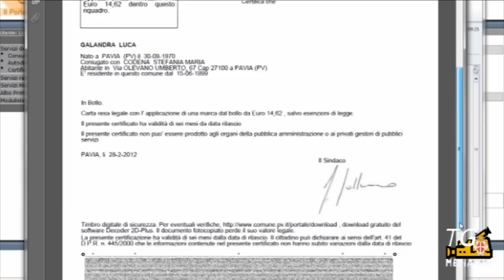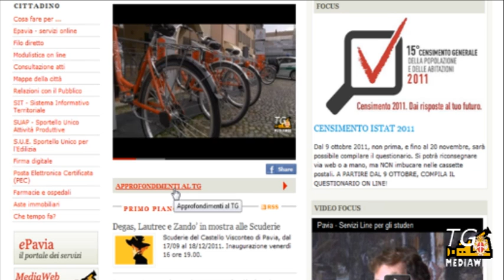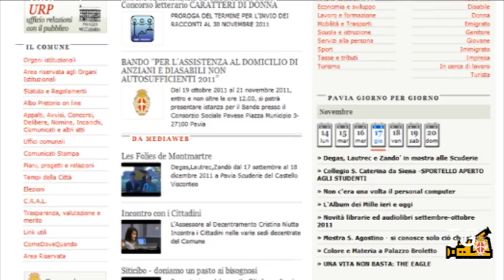TGMediaweb - Edizione del 09-03-2012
Il notiziario settimanale del Comune di Pavia, ediazione di venerdì 9 marzo 2012. A cura dell'U.O.A. Comunicazione e Mediaweb.